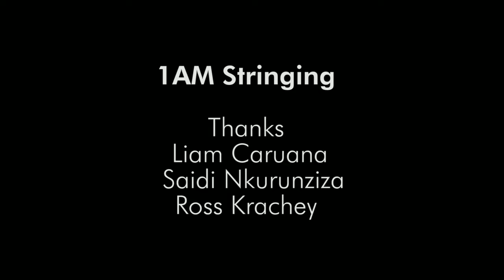Liam Caruana & Nkurunziza Saidi